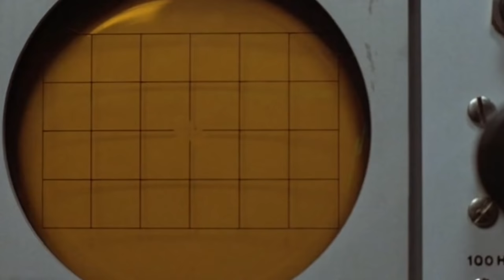Horror Movie Deaths That Seriously Traumatized Fans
If we can see where a horror movie is going, it’s not all that scary, which is why so many horror classics rely on the unpredictable. We may know that something bad is about to happen, but we probably aren’t expecting a major character to be killed off in a truly horrifying way.

These horror films swung for the fences with their death scenes, and they created iconic moments that fans couldn’t forget. From the most famous scene in the whole Alien franchise to the Hereditary death that made audiences’ jaws drop, let’s take a look at some horror movie deaths that traumatized fans.

Alien | 0:00
Apostle | 1:04
Hereditary
The Mist
A Nightmare on Elm Street
The Omen
Scanners
Tucker and Dale vs. Evil
You're Next
Zombieland